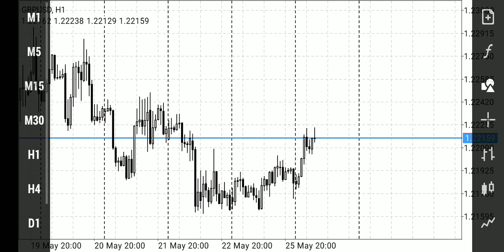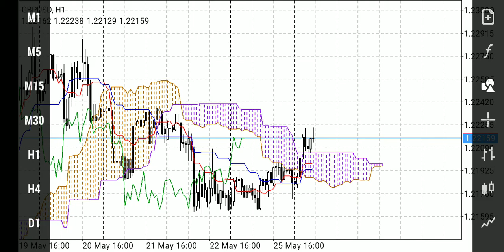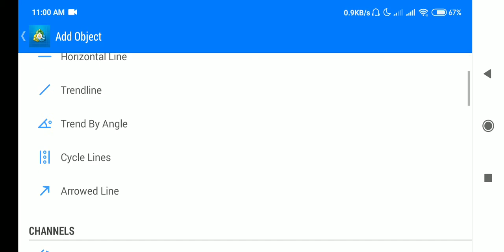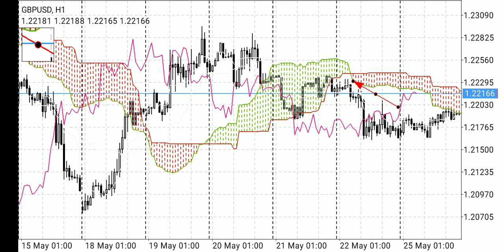Ichimuku video class 1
ichimuku basic class